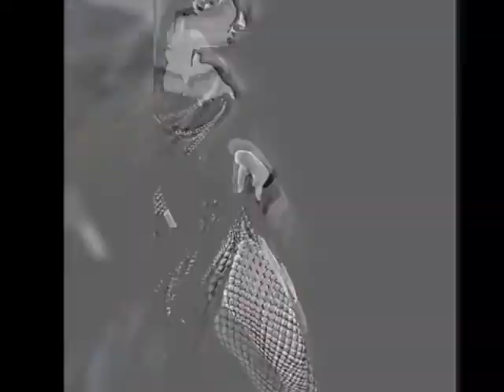Sinner Music Video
Hellz - "Sinner"